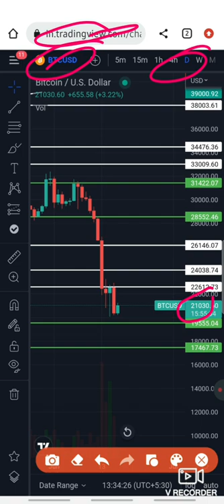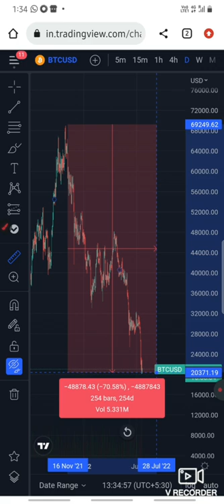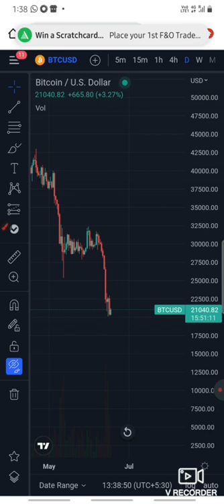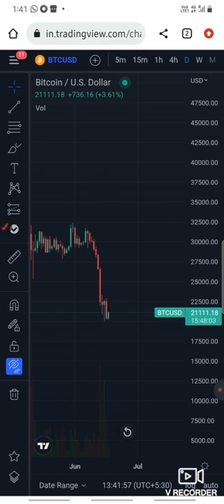Crypto bear market 70% over || what next ? || cryptocurrency Tamil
Latest market update,bitcoin bear going to take charge, price pridiction tamil, cryptocurrency tamil.